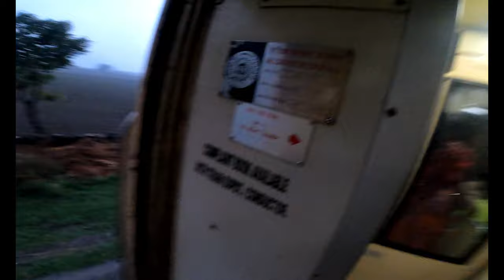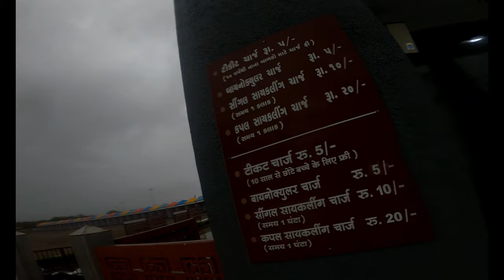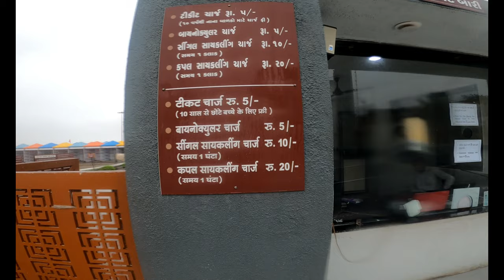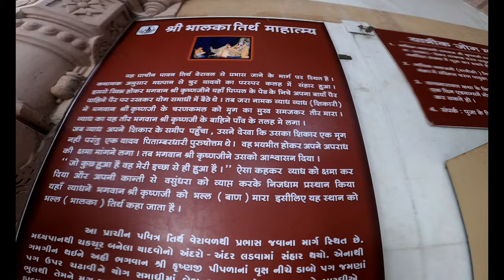SOMNATH VLOG 2022: Sea facing room in Somnath | Detailed Video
i have done lot of hardwork while shooting and editing this video.
let's create a strong community on youtube.

let me know how's the video

Music from Tunetank.com
(No Copyright) Cinematic Background Music - Into The Nature Vol. 01
CHANNEL NAME -
Mu Hanz

1)HOW TO REACH SOMNATH?
there are 2 railway stations in somnath
1)veraval station 2) somnath junction
you will get the trains from all over the country to these above stations

and if you face trouble finding trains then book your trains till ahmedabad,
and then ahmedabad to veraval or somnath.

2) hotel details
we have stayed at sagar darshan hotel( a property of somnath trust)
this is the best hotel with sea facing room and the views are just awesome
you can made online bookings from the official website of somnath trust,
also you can book offline but this hotel is almost full on weekends or sometimes during week days too.
so i suggest you to make bookings in advance.
there are many 3 star hotels such as the fern,lords inn,regenta central
somnath and many more.
room price :-
we have paid 3000rs amount online and at the time of check out
we got 480rs refund.so the total amount is 2520rs/day (2persons)

3)somnath aarti timings - morning 7AM,12AM NOON,7PM EVENING
   somnath darshan timings - from morning 6AM to 10PM night
 light & sound show at somnath temple - 7:45pm onwards

i hope i have provided enought details and still if you want to ask
i will reply to every comment.